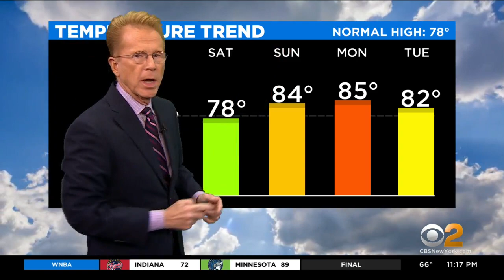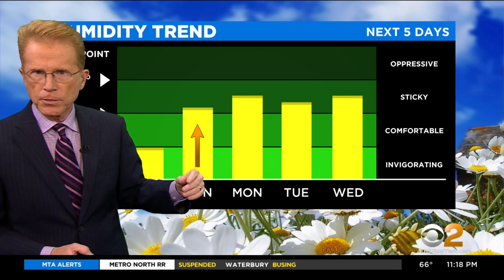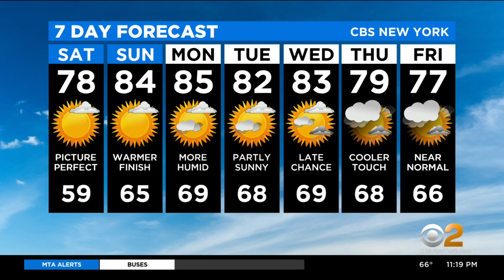New York Weather: CBS2 9/10 Nightly Forecast at 11PM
CBS2's John Elliott has your weather forecast for September 10 at 11 p.m.